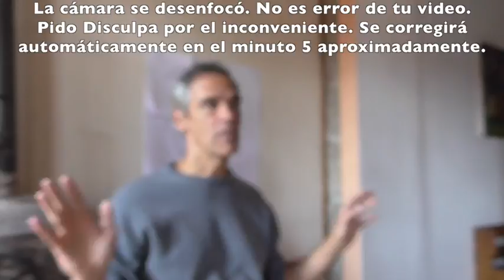Las Noticias No Son “Negativas” ¿Qué Significa “Esto Ya Pasó”?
Nick Arandes comparte un encuentro de Un Curso de Milagros en Valle Hermoso, Cordoba, Argentina Agosto del 2017 hablando sobre:

Este Mundo Nos Distrae del Verdadero Mundo
Mi Comunidad es el Mundo Entero
Las Noticias No Son “Negativas”
¿Qué Significa “Esto Ya Pasó”?
La Lección Es La Misma
y más.